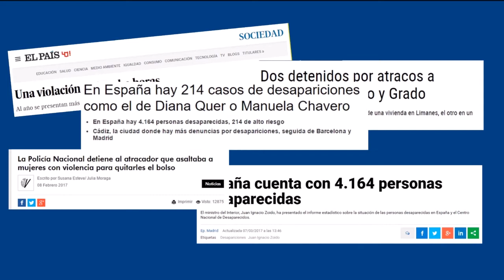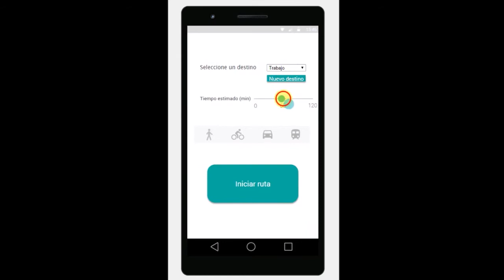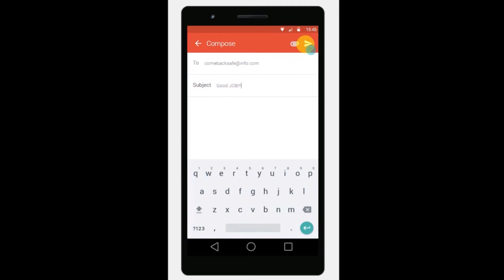Divertihackers en Hack For Good Alicante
Presentación del proyecto de la Hack For Good Alicante 2017